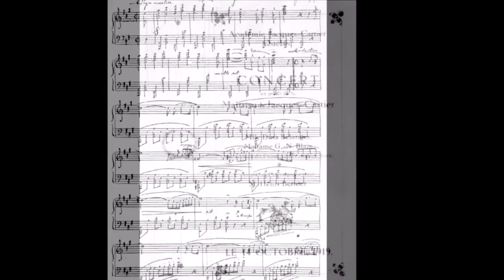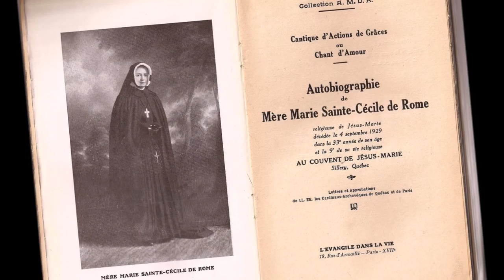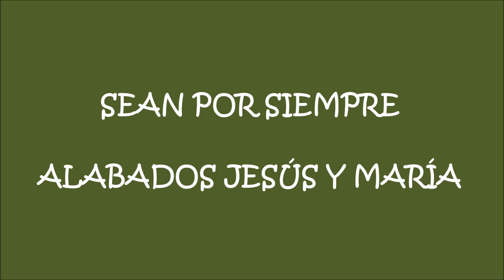Vie de Dina Bélanger